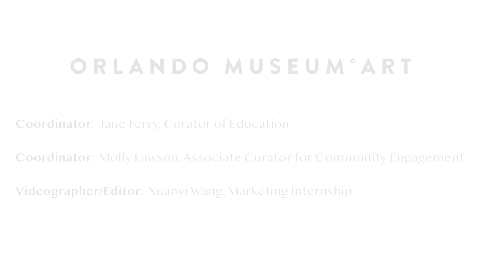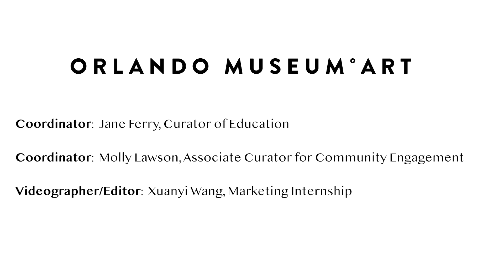The Art of Ballet, Fall 2020, Orlando Museum of Art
Enjoy a FREE virtual performance connecting the visual and performing arts! Watch as academy dancers from the Orlando Ballet Company and School perform within the exhibition "JEFRË: Points of Connection" at the Orlando Museum of Art. This is the first of three inspiring virtual performances offered through the collaboration.